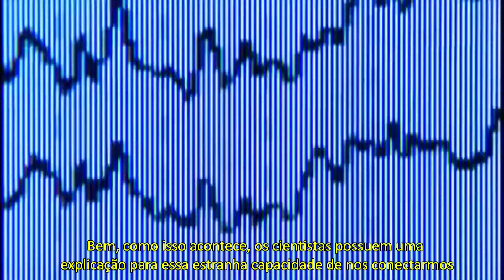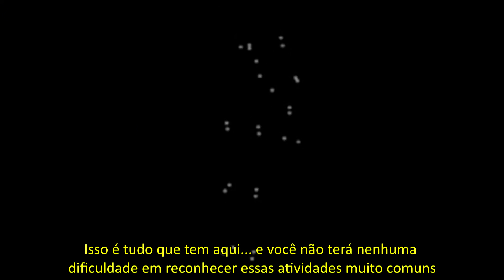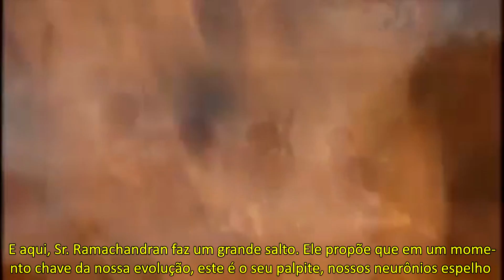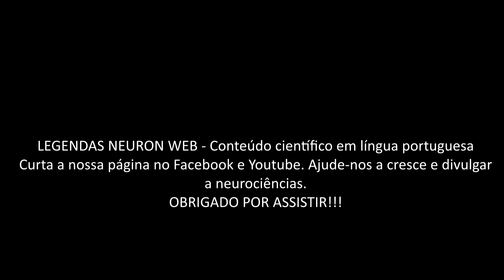Neurônios Espelho - Mirror Neurons (Legendado)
Entenda sobre os neurônios espelho... essa que é considerada por muitos cientistas como a maior descoberta dessa década na neurociência (desculpe por alguns erros de digitação... estava um tanto sem tempo).